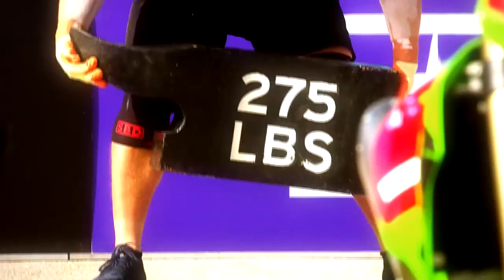Meet Adam Bishop, then see him compete against USA's Kevin Faires in the Loading Race | 2020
Get to know Adam Bishop, Britain's Strongest Man, and see him compete head-to-head with USA's Kevin Faires.